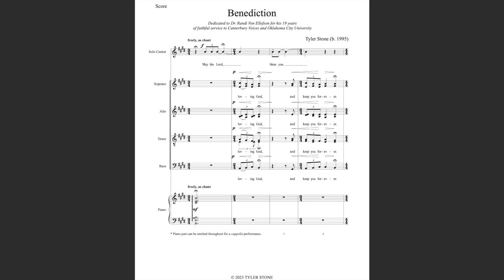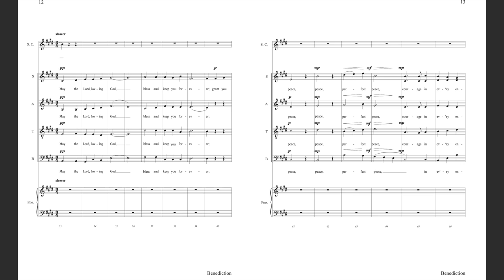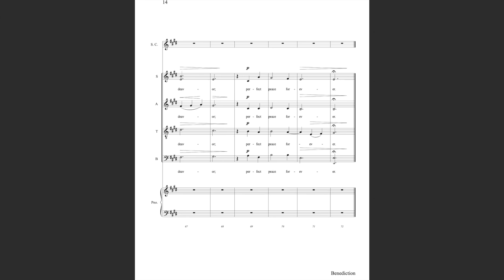Benediction, by Tyler Stone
Performed on May 18, 2023 by Canterbury Chamber Voices at their concert "Crescendo!" at the Oklahoma History Center. This piece was written in honor of their conductor Dr. Randi Von Ellefson's 19 years of service to Canterbury Voices and Oklahoma City University.

Kevin Wilkinson, conducting
Emily Wilkinson, soprano cantor
Tyler Stone, piano

Written for SSAATTB ensemble, cantor, and optional piano.